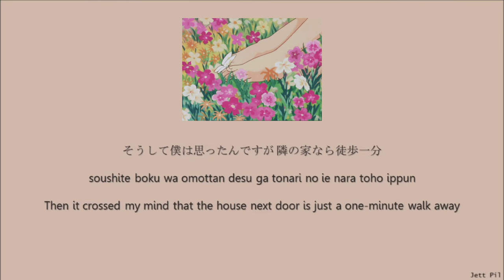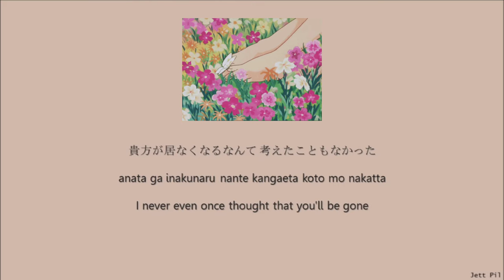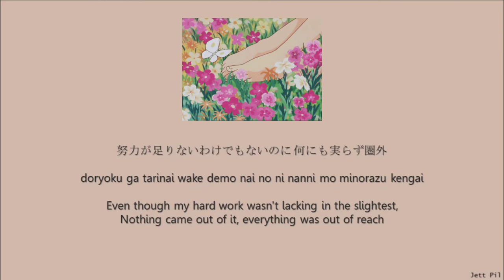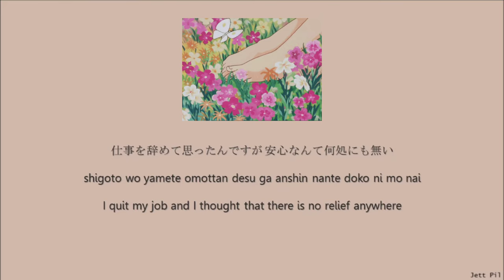Yorushika - Robbery and Bouquet (強盗と花束) (Lyrics/Kan/Rom/Eng)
Song: 強盗と花束 (Goutou to Hanataba)
Artist: Yorushika
Creation - EP (創作)